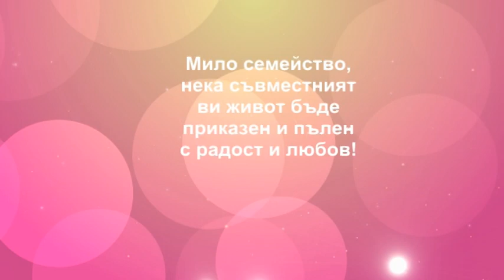Къна гедже Касим и Бахар 1-1 FULL HD